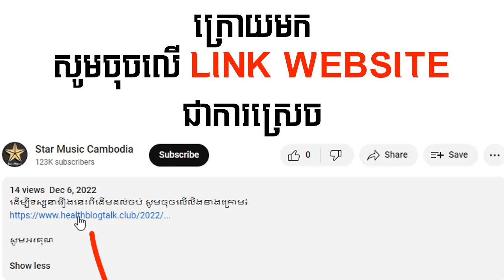រឿងភាគថៃថ្មី ក្រៃថោងក្រពើវេទមន្ត ភាគទី1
ដើម្បីទស្សនារឿងនេះពីដើមដល់ចប់ សូមចុចលើលីងខាងក្រោម៖

សូមអរគុណ